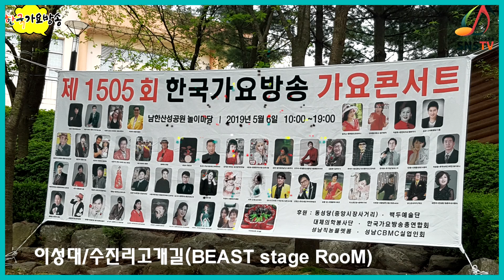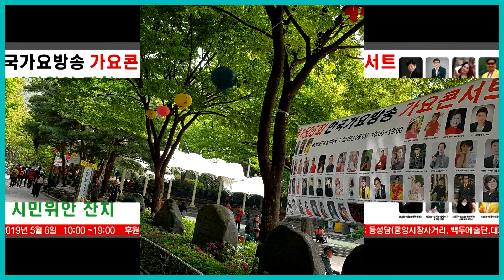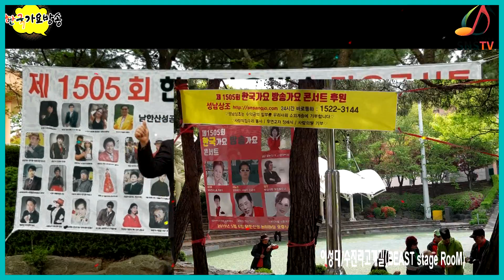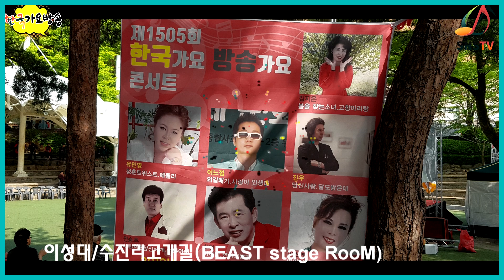가수이성대-수진리고개길(타이틀곡)=-한국가요방송총연합회.010-7165-5099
2021년korea TOP sing.a-특별 이벤트
컴퓨터음악이아닌-악기음악(32인조)1곡100만원-(작사.곡.편곡)
21세기는움직이는스마트폰시대 한국 가요 방송 은
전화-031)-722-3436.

=한국 가요 방송 총 연합회 본사한국 가요 방송 가요 대행진한국 가요 방송 가요 대행진